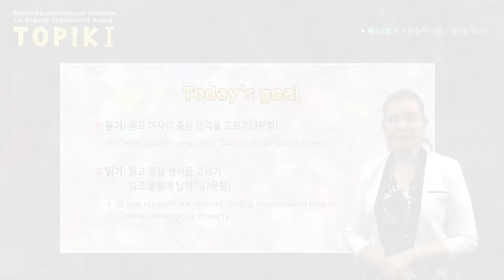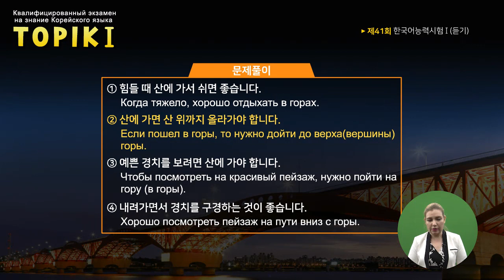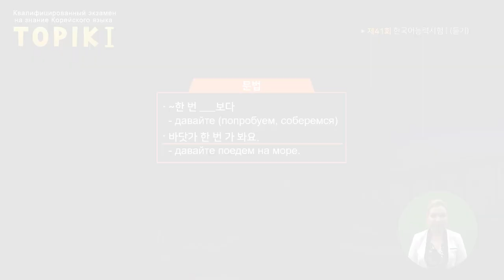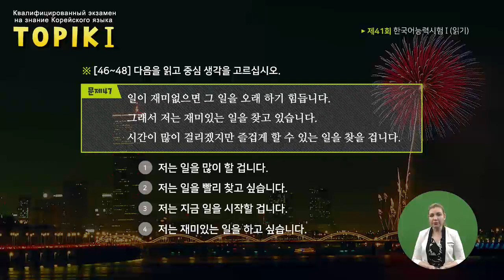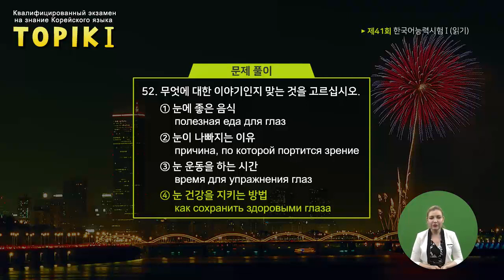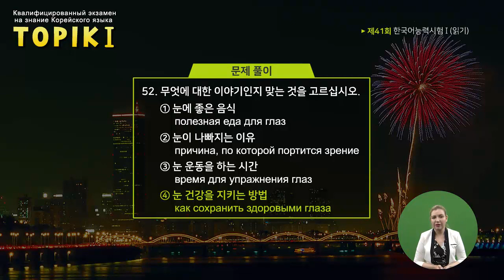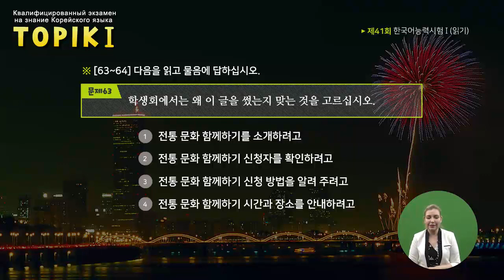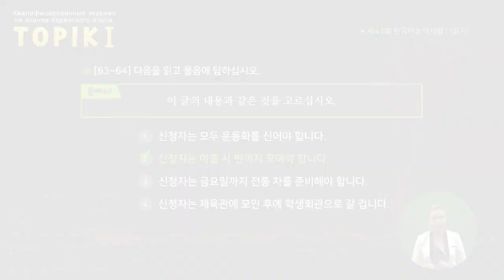TOPIK I Russian 21